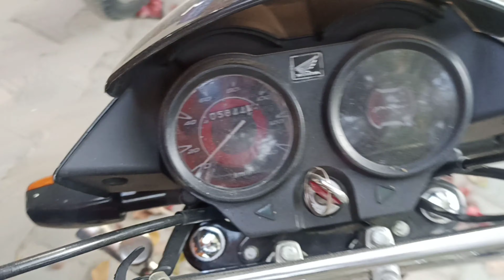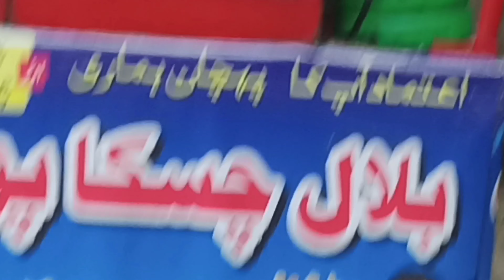NEW HONDA PRIDOR BIKE ! 100CC 2022 MODEL! VLOG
In this Video i am going to purchase NEW Honda BIKE
thanks for watch and keep support